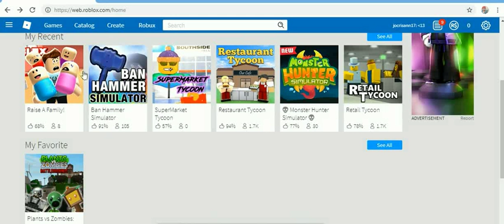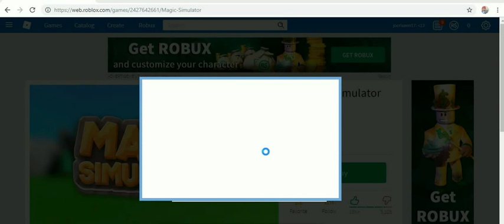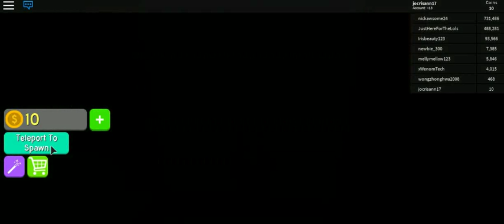roblox favorite games 3 -13